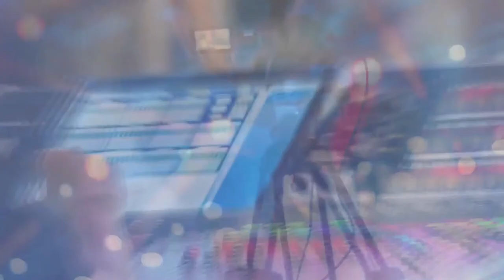PAPO CVERTO - 22/11/2022